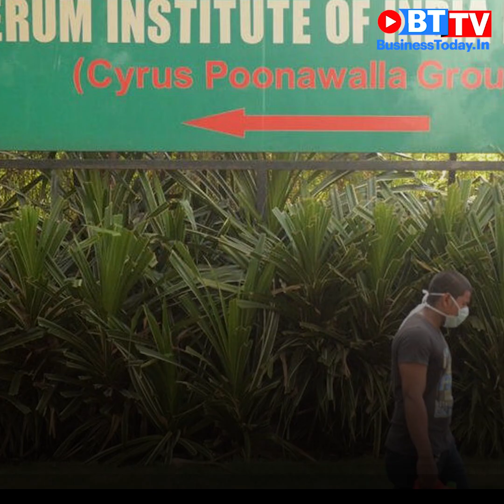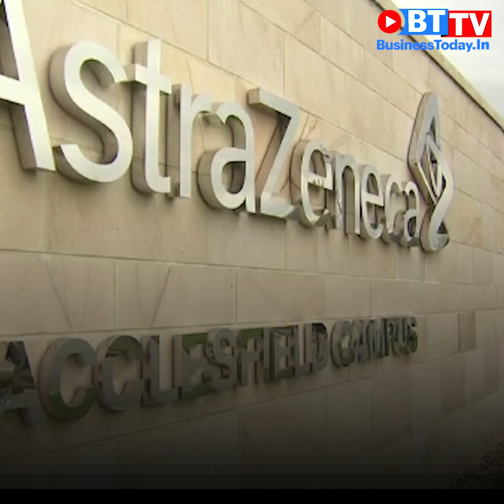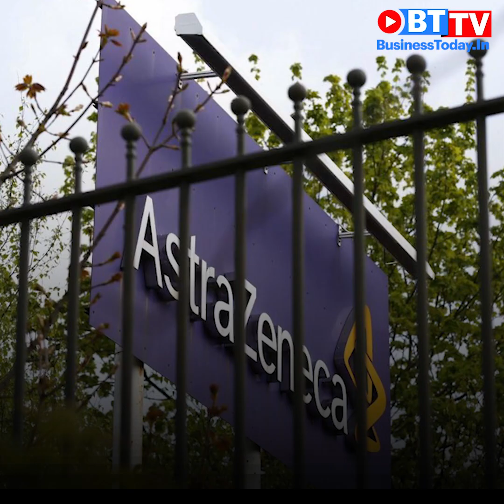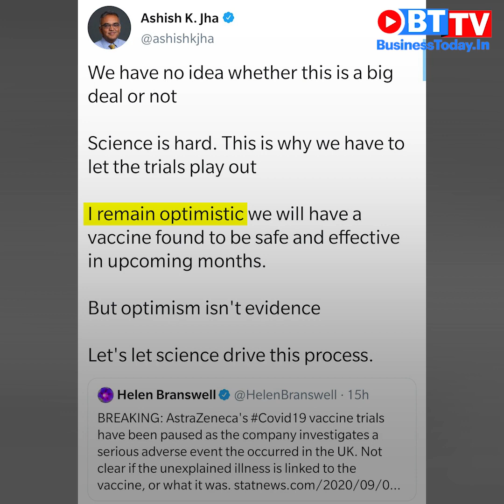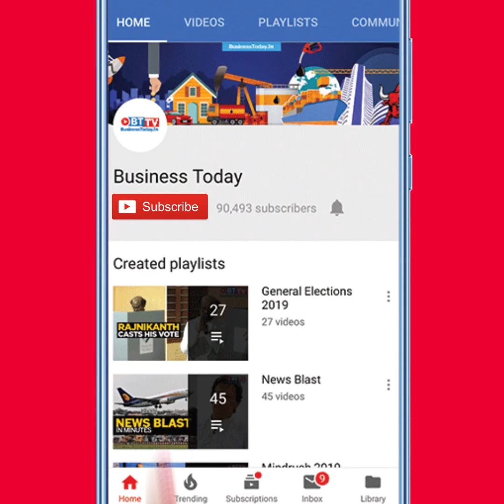Fight against COVID: Oxford trials pause globally, India trials on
British-Swedish bio-pharmaceutical firm AstraZeneca PLC, working with a team of the University of Oxford, has temporarily paused the clinical trial of its coronavirus vaccine in the UK after one of the volunteers developed an 'unexplained' illness. Serum Institute CEO, Adar Poonawalla, referred to the issue as unrelated and said that it would not impact the vaccine trials in India. Watch the video for more.